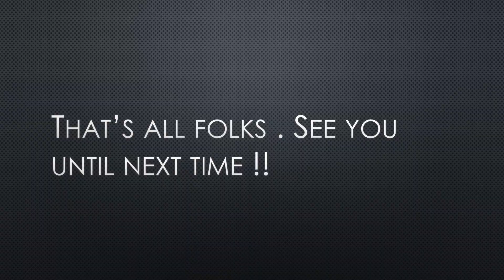Town hall 13 legend league | Game Play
Sup people , this is EREGION and today going to show you all a few legend league battles in this video but on different bases .